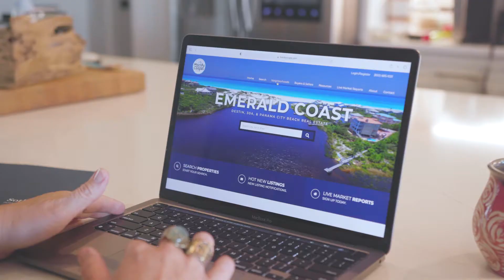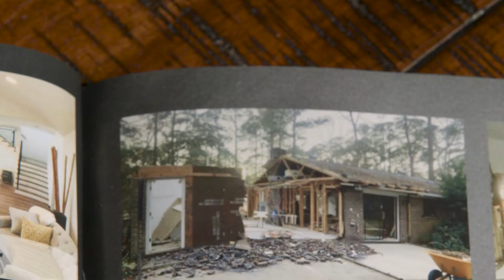Get to Know Mandy Cooper - Scenic Sotheby's International Realty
Read Mandy's bio and take a look at her current listings